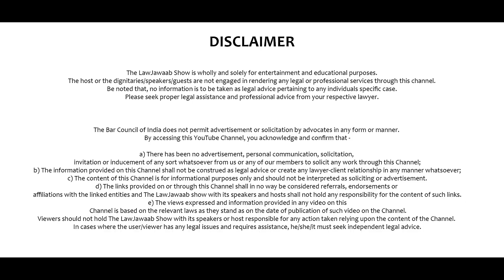Episode 2.2 (Contd.) | Important provisions for a successful criminal trial by Adv. Avinash Bhide.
TIME STAMPS given below.

Here are a few tips from one of the most successful criminal practioner of the town. The sections discussed in todays conversation are-

Section 154 of CrPC- Information in Cognizable cases.

Section 160 of CrPC- Police officer's power to require attendance of witnesses.

Section 161 of CrPC- Examination of witnesses by police

Section 162 of CrPC- Statements to police not to be signed: Use of statements in evidence.

Section 163 of CrPC- No inducement to be offered.

Section 164 of CrPC- Recording of Confessions and statements.

Section 23 of the Indian Evidence act, 1872- Admissions in civil cases, when relevant.

Section 24 of the Indian Evidence Act,1872- Confession caused by inducement, threat or promise, when irrelevant in criminal proceeding.

Section 25 of the Indian Evidence Act, 1872- Confession to police officer not to be proved.

Section 26 of The Indian Evidence Act, 1872- Confession by accused while in custody of police not to be proved against him.

Section 27 of The Indian Evidence Act, 1872- How much of information received from accused may be proved.

Continuing the conversation with Adv. Avinash Bhide along with Adv. Devika Bhide.

Time Stamps:
Q17 0:32 Important provisions for a successful criminal trial
- 0:45 Section 154 of CrPC – Information in Cognizable Cases & Section 160 – Police officers power to require attendance of witnesses.
- 1:15  A note on the  Evidence Act section 24, 25, 26 & 27.
- 6:35 Section 160 Police Officer’s power to require attendance of witnesses.
- 7:32 Section 162 Statements to police not to be signed: Use of statements in evidence.
Q18 9:00 A reported case which you would have liked to be part of?
- 10:29 Association of victims of Uphaar Tragedy Vs. Union of  India and Ors. II(2003)ACC 114.
Q19 14:15 How do you manage the Professional, Personal, Social Life Balance.
Q20 14:45 Can you brief us on your book - Practical hints for criminal lawyers’?
Q21 16:08 What are your future endeavours?
Q22 19:24 You have a science background before your law degree, How do you feel the two fields integrate for you?
Q23 23:28 Advance medical directive, youthanasia in India.
Q24 28:20 What would be the name of your biography?
Q25 29:07 What would your advice be for the juniors?
- 37:53 A poem by Adv. Devika Bhide.

So, this was a fun conversation with the warmest and the most jovial father daughter duo, Adv. Avinash Bhide sir and Adv. Devika Bhide.

Our team:

Host: Sayee Sandeep Sawant
Studio and recording: Apostrophe Studios, Nashik (Dr. Jagdish Bhandge)
Camera and shooting: Stories by Sandip, Nashik (Sandip Badad)
Digital Media Management: That's so Digital, Nashik (Abhishek Aher)
Stylist and Graphic design : Anushka Rawat
Cinematography: Vaishnavi Potdar
Video Editing: Gaurav Khairnar
Video Editing: Kartik Ahirrao

The LawJawaab Show is wholly and solely for entertainment and educational purposes. The host or the dignitaries/speaker/guest are not engaged in rendering any legal or professional services through this channel. Be noted that no info is to be taken as legal advice pertaining to individuals specific case. Please seek proper legal assistance and professional advice from your respective lawyer.

Viewers/Users should not hold The LawJawaab Show with its speaker or host responsible for any action taken relying on the content of the channel. In cases where the user/viewer has any legal issue and requires assistance, He/She/It must seek independent legal advice.